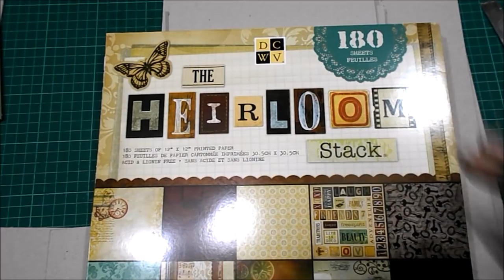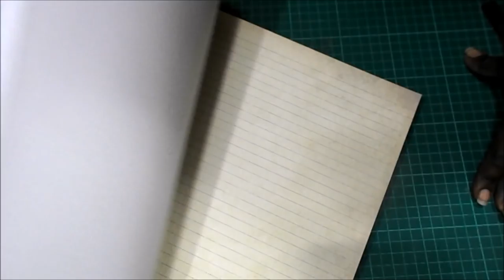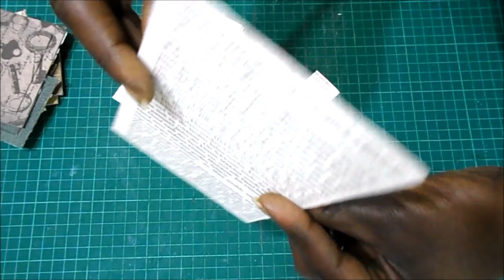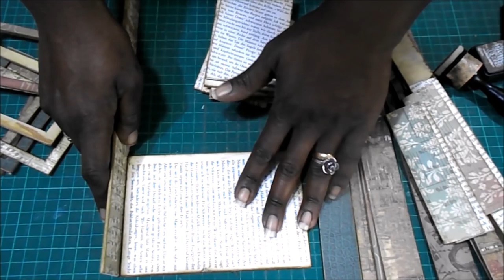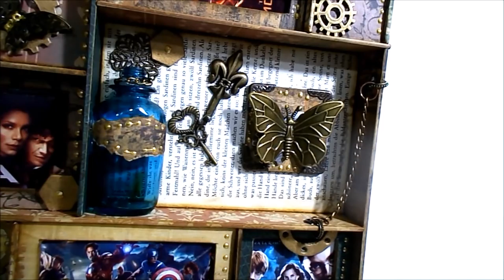DIY TUTORIAL FÁCIL marco steampunk para muchas fotos cartonaje scrapbooking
Hola. Hoy os traigo una manera estupenda de aprovechar esos trocitos de cartón gris que nos van quedando por ahí... ¡Haremos un marco de fotos steampunk muy fácil!

COLECCIONES
DCWV - The Heirloom Stack

MEDIDAS PRINCIPALES
Centro: 10x15cm
Marcos: 7x10.5
Perfiles: 3cm de ancho

Regla, cúter
Tacky Glue, silicona
lápiz y goma
Elementos en cartón, cristal y metal para decorar
Liquid Pearls